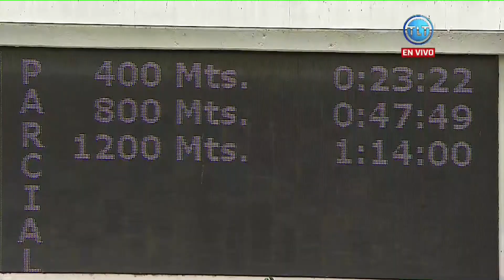2ª Válida | "SOL CARIBE" | 11 de julio | Reunión 27 | La Rinconada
Continua la R27 en el Hipódromo La Rinconada, con la octava carrera de este domingo 11 de julio, cuyo ganador fue "SOL CARIBE" (10) con la monta de Daniel Hernández y el entrenamiento de Rafael Aleman.